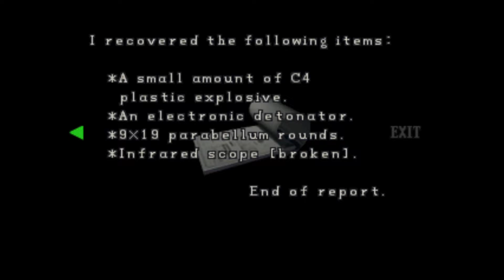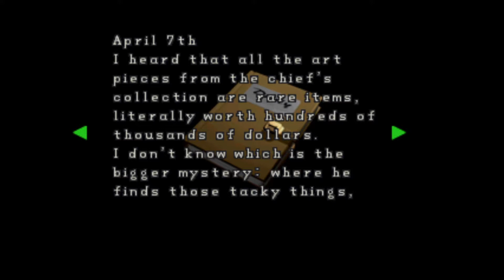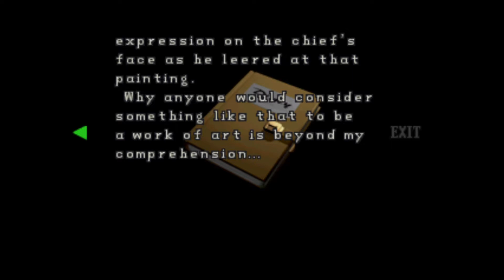Resident Evil 2 (Leon A) - Walkthrough - Part 2 | 8-Bit Dave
This game play involves the whole of scenario A featuring Leon, split into parts. It was originally a PS1 game released in 1998. There is no commentary.